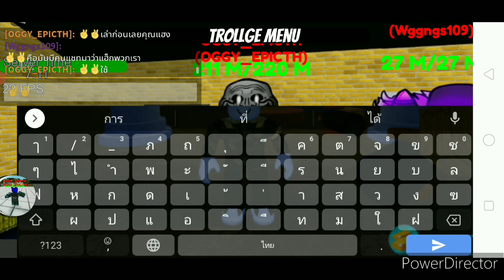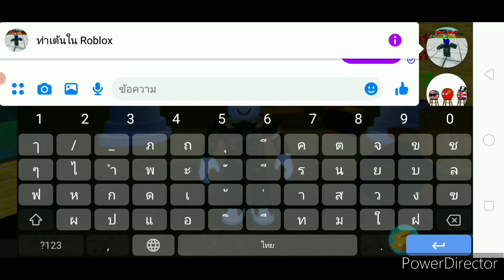เหตุการณ์ที่ผมกับคุณ shadow king เกือบโดนแฮกหรัส [Roblox trollge conventions]